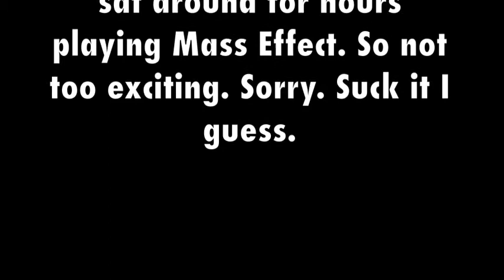VEDJ 17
Vlogging every day in July day 17